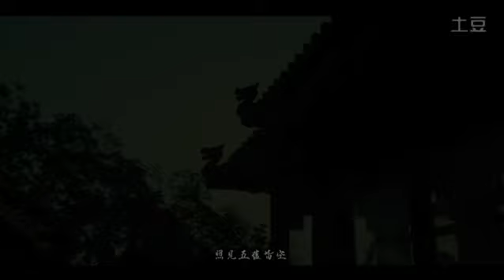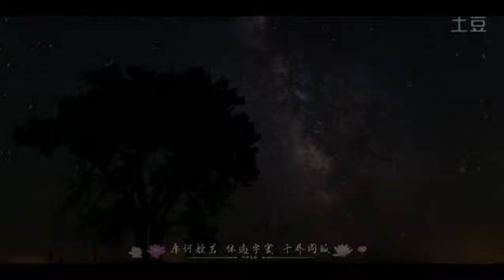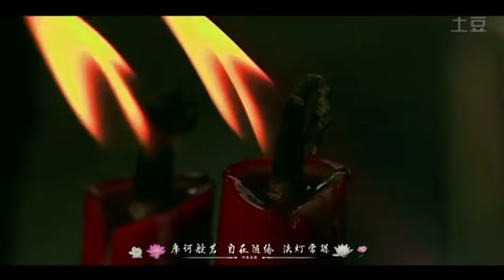四季圣莲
回向偈